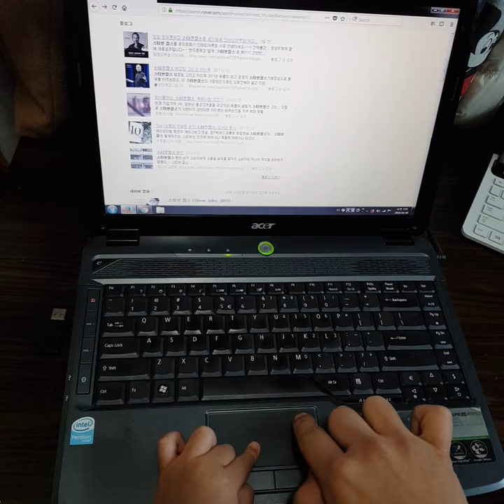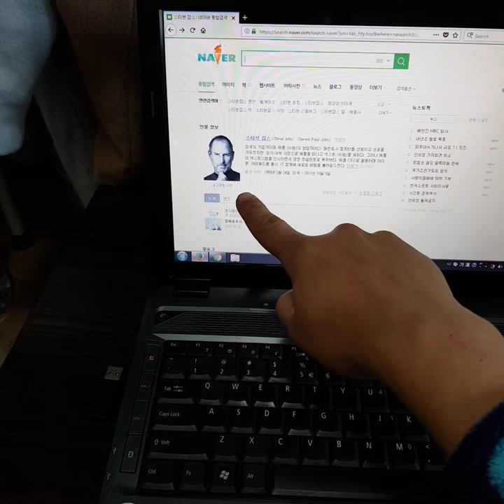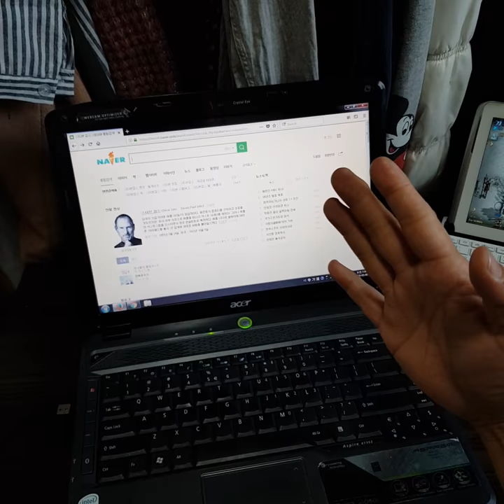[아들] 우리 아들의 꿈... 아빠가 이루게 도와줄께^^/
스티브 잡스를 롤모델로 IT강국인 대한민국의 한 획을 긋고 싶어 하는 우리아들 Andrew가 아빠에게 도움을 요청합니다.
그 꿈 제가 이룰 수 있게 도와 주겠습니다!

카카오톡 아이디 - JCNC
라인 아이디 - j-cnc
* 만일 저에 대해서 더 많은 것을 알고 싶다면 연락 기다리겠습니다.